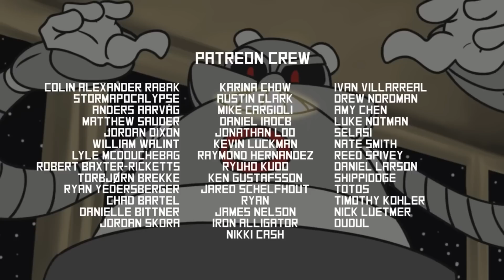Ежоголовый Сонекс - эпизод 1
Встречайте! БАЯН! ха! хаха хахахаха!. эх.